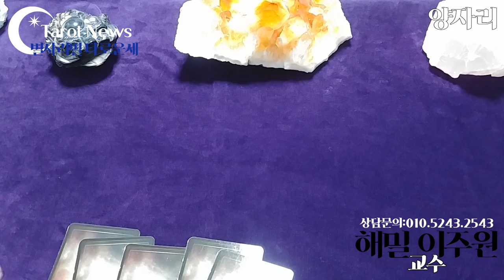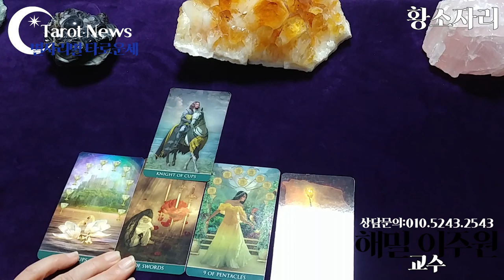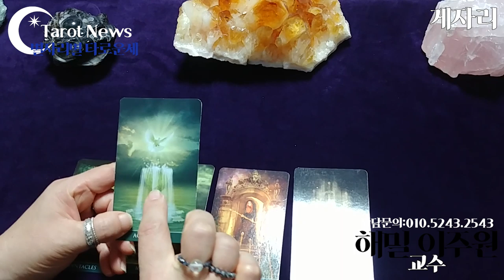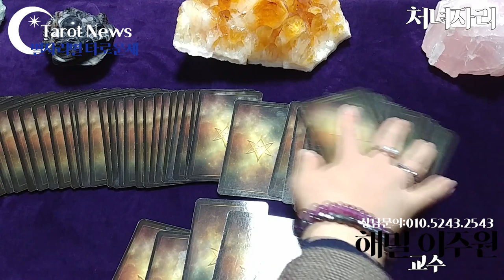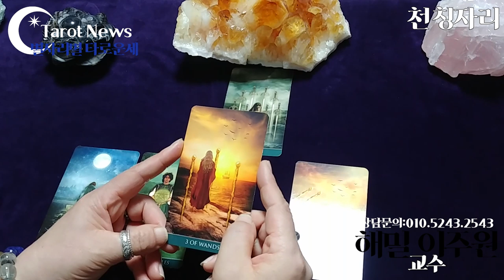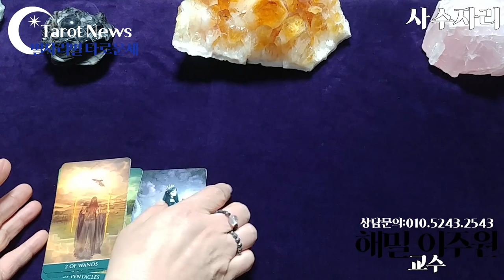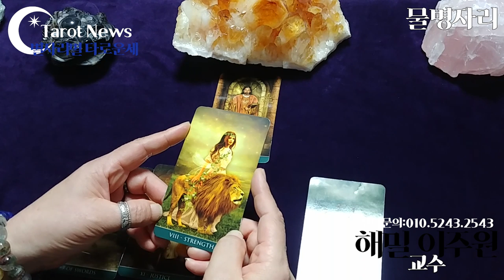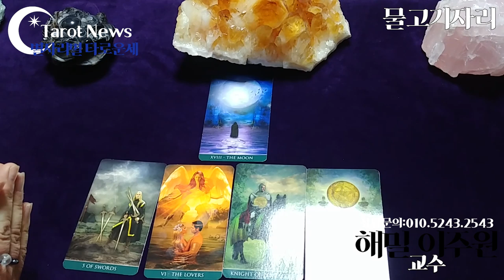[2019.11월18일-11월24일]별자리별 주간 타로운세 타롯뉴스&해밀스톤&율하출판사&폴라리스타로카페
심성수란 무엇인가요? 설명 링크

[타임벨트]
양자리: 35초
황소자리: 4분 5초
쌍둥이: 7분 30초

게자리: 10분 50초
사자자리: 14분 40초
처녀자리: 18분 10초

천칭자리: 21분 10초
전갈자리: 24분 25초
사수자리: 27분 30초

염소자리: 30분 30초
물병자리: 33분 30초
물고기자리: 36분 40초